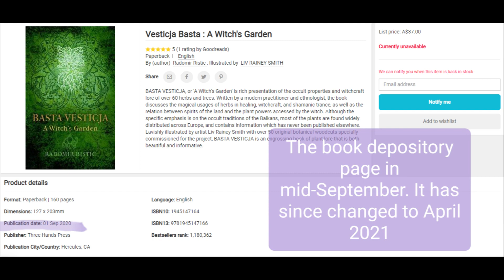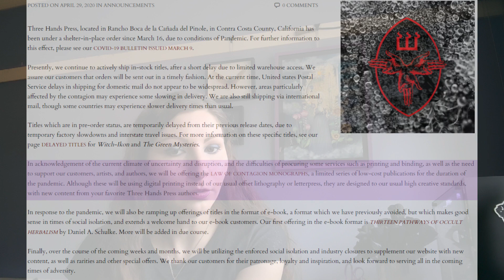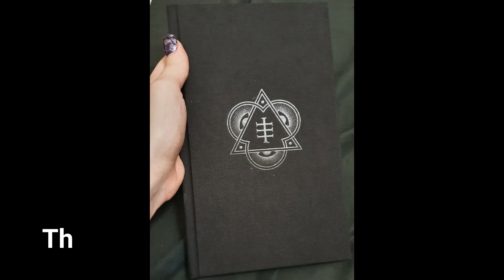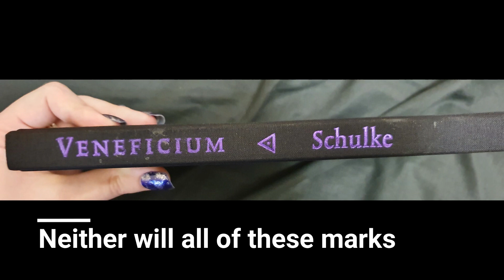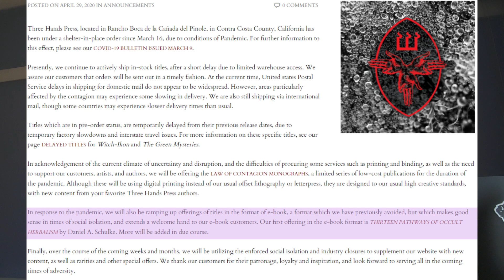Why I won't buy books from Three Hands Press anymore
Sharing some of my thoughts, feelings, and experiences with Three Hands Press occult books and why I won't be buying from them anymore.